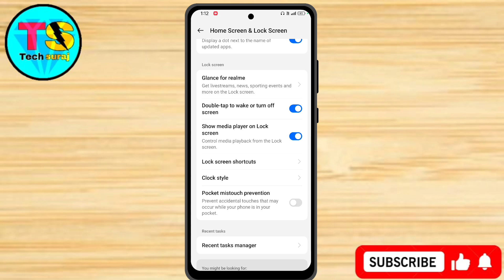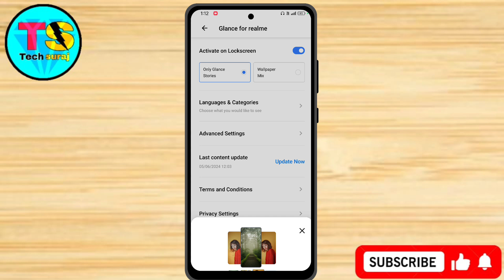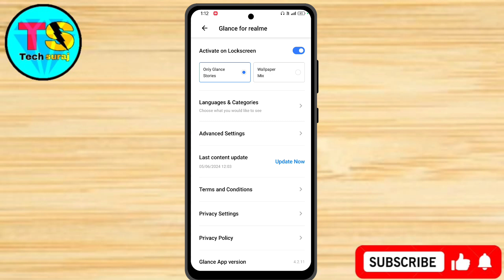Realme 13 Plus 5g Lock Screen Wallpaper Automatic Change Kaise Kare // Lock Screen Wallpaper Change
Realme 13 Plus 5g Lock Screen Wallpaper Aatomatic Change  Kaise Kare // Lock Screen Wallpaper Change In Realme 13 Plus 5g

Wallpaper change in realme 13 plus 5g,
realme 13 plus 5g lock screen poster,
lock screen poster setting realme 13 plus 5g,
lock screen poster kaise lagaye realme 13 plus 5g,
How to lock screen poster setting realme 13 plus 5g,
realme 13 plus 5g lock screen wallpaper,
realme 13 plus 5g lock screen wallpaper setting,
realme 13 plus 5g automatic wallpaper kaise change kare,
realme 13 plus 5g automatic change lock screen wallpaper,
How to change lock screen wallpaper in realme 13 plus 5g,
realme 13 plus 5g automatic change wallpaper,
realme 13 plus 5g lock screen poster par apna photo kaise lagaye,